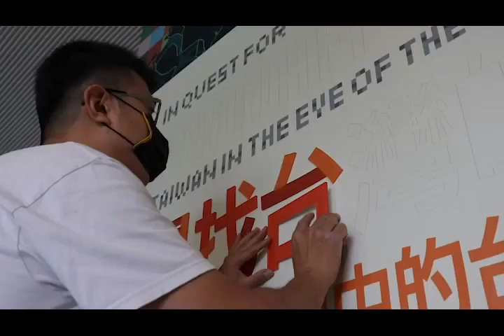【亞洲大學│亞洲現代美術館】尋找台灣的色彩——前輩畫家眼中的台灣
春節何處去？亞洲大學現代美術館為了迎接虎年，特別與國立歷史博物館合作，從二月二日（大年初二）起舉辦「老虎不老，福虎生風：二○二二史博虎年特展在亞大」，同時推出「尋找台灣的色彩：前輩畫家眼中的台灣」藝術與科技的對話展覽，還可順遊亞大美麗校園，及霧峰林家、光復新村等景點。